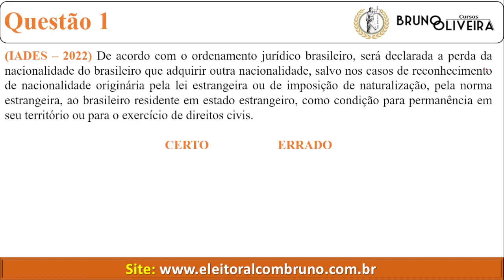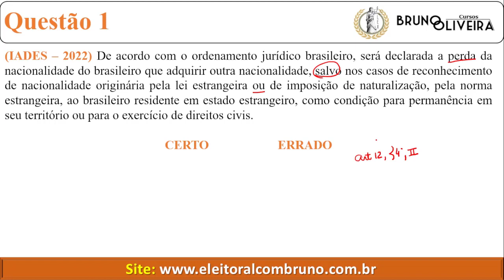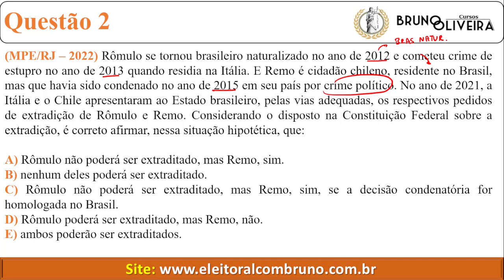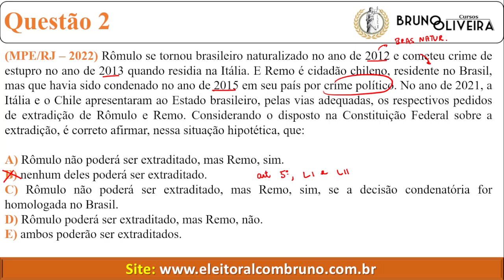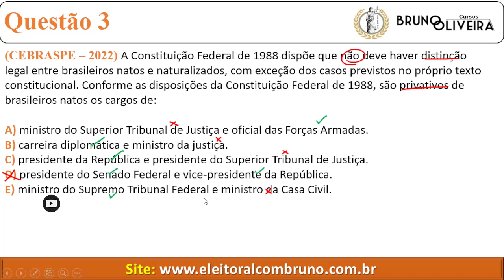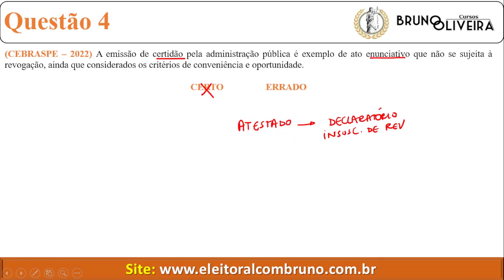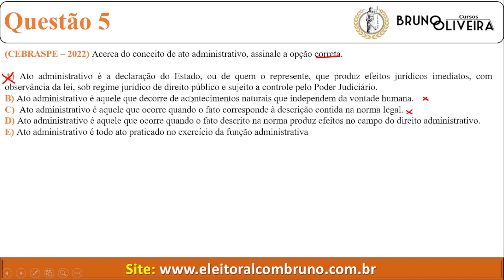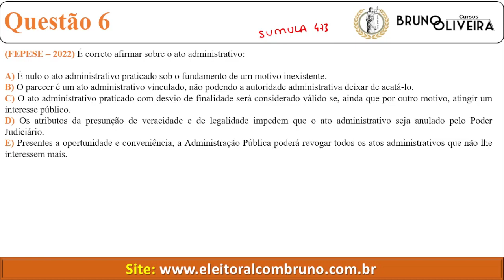DE OLHO NO UNIFICADO | Simulado 5 | AJAJ - Trecho da aula